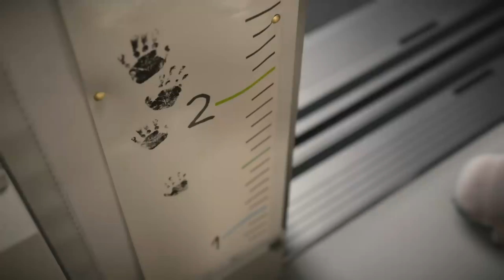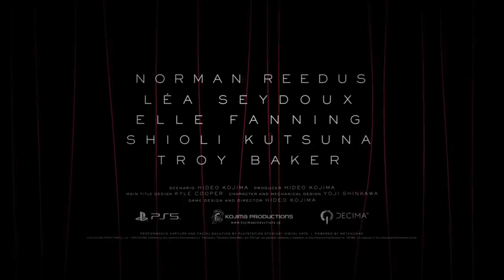DEATH STRANDING 2 - TEASER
- Aqui está o teaser da sequela do jogo Death Stranding, de Hideo Kojima. Embora o titulo oficial ainda não tenha sido anunciado, este jogo promete ser ainda melhor que o primeiro com uma narrativa cativante, como fomos habituados, e cenários de cortar a respiração.